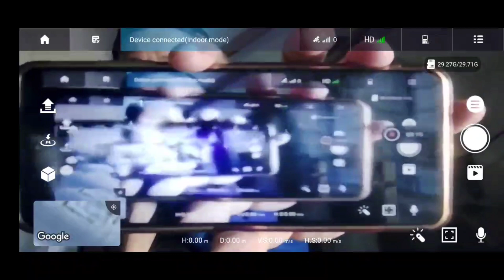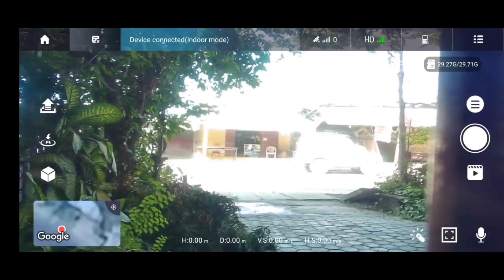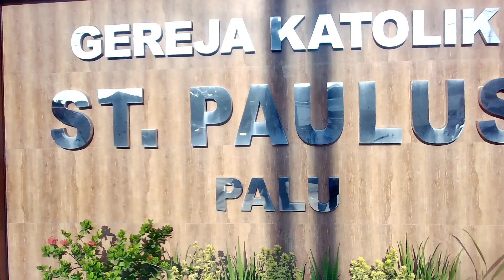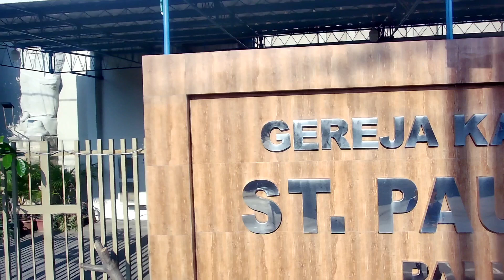Paling Berdebar Tes RTH Terbang Drone S9S MAX Pertama Kali. angin kencang pagi bergeser RTH 5 meter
Paling Berdebar Tes RTH Terbang Drone S9S MAX Pertama Kali. kondisi angin cukup kencang pagi hari, pakai speed 2, bergeser RTH 5 meter. ketinggian mencapai 30 meter dan radius 20 meter pergeseran.